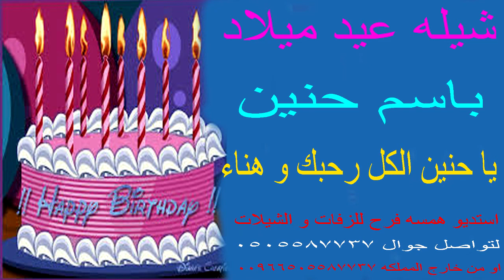شيله عيد ميلاد باسم حنين 🎂🌹 يا حنين في عيد ميلادك الكل غنى يا حنين الكل رحبك و هناء 🎂🌹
_استديو_شيلات_همسة_فرح_تنفيذ_شيلات_بالاسماء_2023_#-شيلات بالاسماء
وكتابة الكلمات الجديدة حسب الالحان المطلوبه وحسب الطلب جوال 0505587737_ اومن خارج المملكه_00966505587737 شيلات بالاسماء وكتابة الكلمات الجديدة حسب الالحان المطلوبه وحسب الطلب جوال 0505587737_ اومن خارج المملكه_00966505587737
شيلات مواليد
شيلات مولود باسم
شيلة مولود باسم
شيلة مولود باسم
شيلة مولوده باسم
شيلات تخرج بالاسماء
شيلة تخرج باسم
شيله تخرج 2022
اجمل شيلة تخرج
شيلة تخرج عسكرية
شيلة تخرج مهندس
شيلو تخرج حماسيه
شيلات ملكة
شيلة ملكه باسم
شيلات ملكة بالاسماء جديد 2022
شيلة باسم ام العريس
شيلة باسم ام العروس
شيله ام العريس_ شيله ام العروس
شيلات زواج
شيلات 2022
شيلات جديد
اجمل الشيلات
شيلات ترقية
شيلات تقاعد
شيلات نقل
شيلات معرس
شيلات عروس
شيلات سلامة
شيلات مدح
شيلات شكر
شيلات تكريم
شيلات عقد قران شيله_مواليد_ _استديو_شيلات_همسة_فرح_تنفيذ_شيلات_بالاسماء_2022_#
شيله عيد ميلاد باسم حنين يا حنين في عيد ميلادك الكل  غنى
شيلة عيد ميلاد باسم حنين يا حنين في عيد ميلادك الكل  غنى
شيلات عيد ميلاد باسم حنين يا حنين في عيد ميلادك الكل  غنى
زفات عيد ميلاد باسم حنين يا حنين في عيد ميلادك الكل  غنى